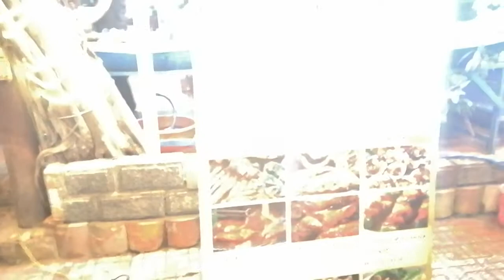Вьетнам, Нячанг,Bella Begonia hotel, вечерняя прогулка, жареный крокодил, фрукты и т д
Приехали в Нячанг!